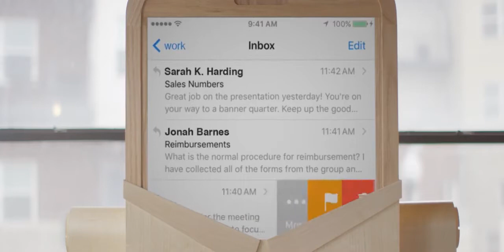12 Modi in cui lo Smartphone ci sta Cambiando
In pochi anni gli Smartphone sono diventati parte della nostra vita. Ma come ci hanno cambiato? Scoprilo qui